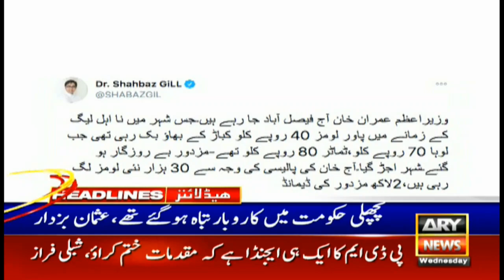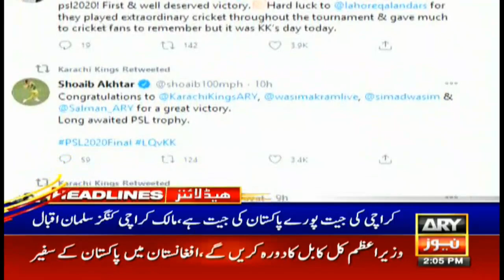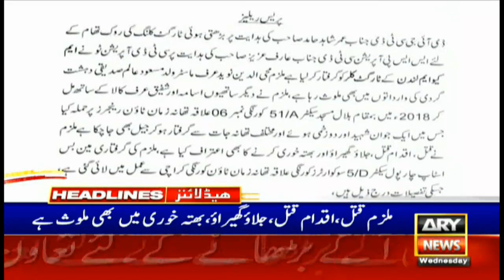ARY News Headlines | 2 PM | 18th November 2020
-PML-N leader Chaudhry Sarfraz Afzal arrested in fraud case.

-NADRA seals arms office as complicit officials approved forged licenses.

-Karachi Kings outclass Lahore Qalandars to lift PSL trophy.

-PSL 5: President Alvi, Governor Sindh, Punjab CM congratulate Karachi Kings

-Zardari granted exemption from personal appearance in court.

-Gold Rate Today in Pakistan - Rs.9584.26 Per 1 Gram.

-SHC orders Govt to provide security to Bilawal Bhutto Zardari.